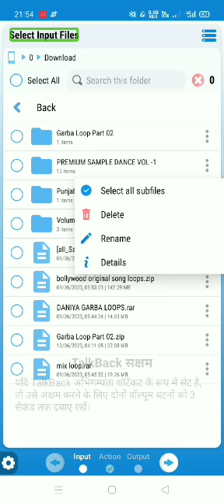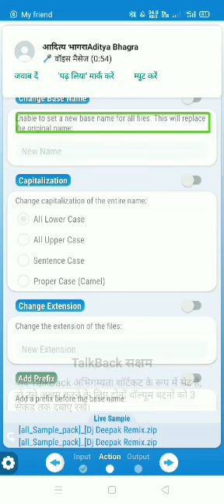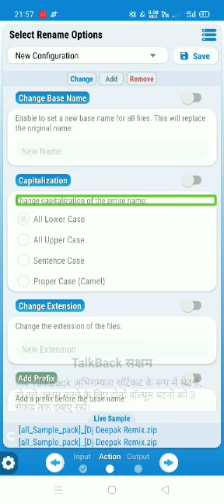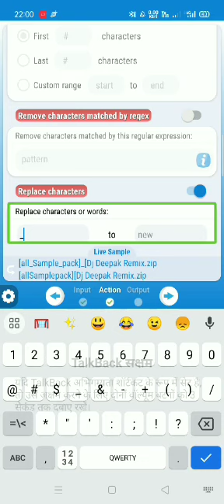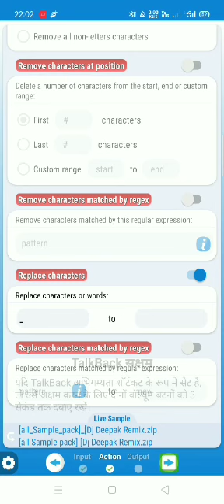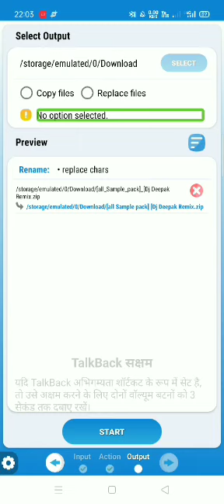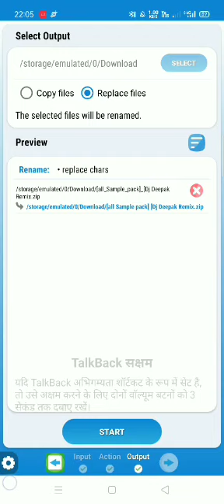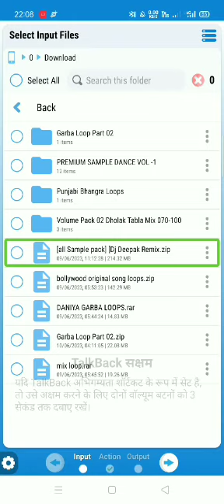how to rename multiple files and folders on 1 click in hindi with talkback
विवरण.

सभी दर्शकों को हमारी ओर से हार्दिक अभिनन्दन.

इस बार हम आप सभी के समक्ष एक विशेष विषय पर जानकारी लेकर उपस्थित हुए हैं जिसमें सभी फाइलों और फ़ोल्डरों को पुनरनामित करने के बारे में बताया है, काफी अंतराल के बाद आने हेतु क्षमा चाहेंगे,

यदि आपको हमारे द्वारा तैयार किया गया video पसन्द आता है तो आप इसे पसन्द कर सकते हैं, उपयोगी हो तो अन्य दोस्तों में भी इसके बारे में बताएं और नापसन्द करने का कारण टिप्पणी करके बताएं,

यदि इस video से सम्बन्धित आपके कोई सवाल हैं तो आप हमें इस चैनल में मौजूद सम्पर्कों द्वारा हमसे अपनी बात साझा कर सकते हैं और साथ ही टिप्पणी के ज़रिये भी अपने सुझाव हमारे मध्य रख सकते हैं.

Rename multiple files

Rename multiple folders

How to rename multiple files

How to rename multiple folders

Rename files tutorial

Rename folders tutorial